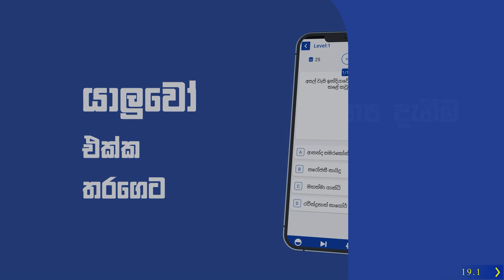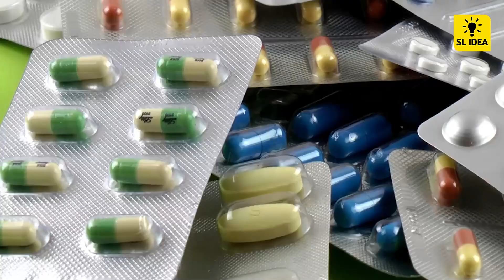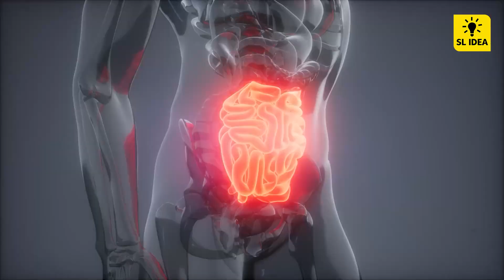False Stories That Were Supposed To Be True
ඔයාගේ Brain එකත් Master කර ගන්න දැන්ම BrainMaster ඇප් එක install කර ගන්න.

SL Idea